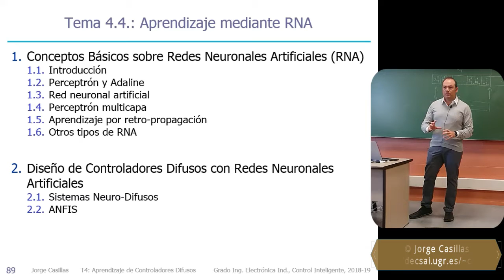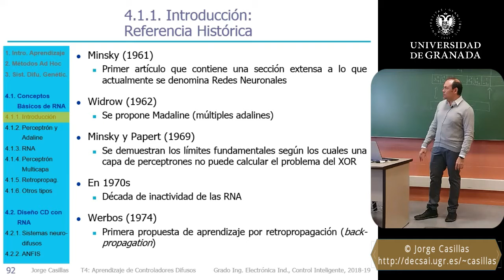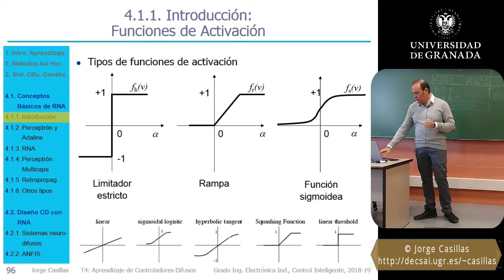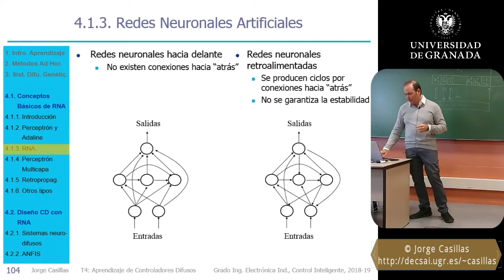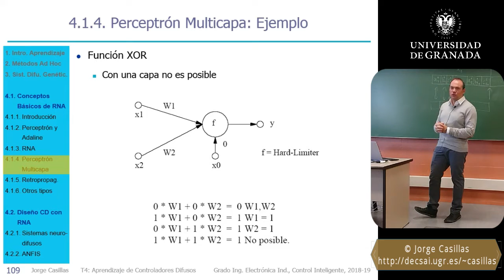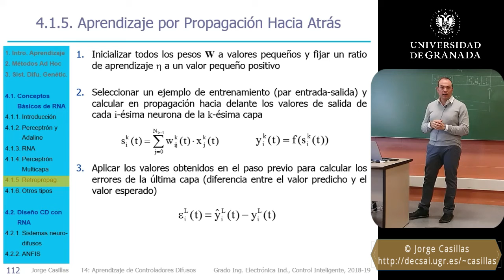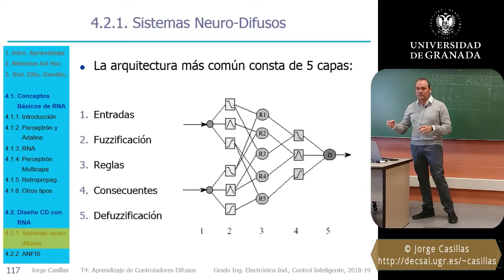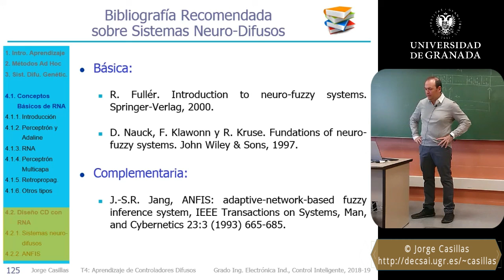Redes neuronales artificiales y sistemas neuro-difusos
Tema 4 (tercera parte)
Control Inteligente - Grado en Ingeniería Electrónica Industrial

Si quieres acceder directamente a estos apartados, haz clic en el tiempo entre paréntesis:
- Perceptrón (11:58)
- Perceptrón multicapa (24:40)
- Aprendizaje por retropropagación (36:10)
- Sistemas neuro-difusos (45:18)